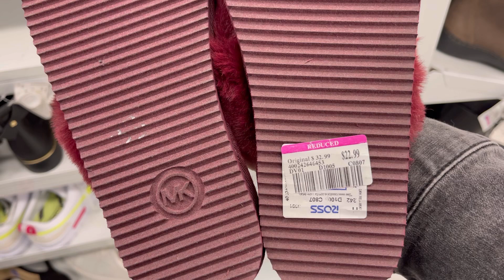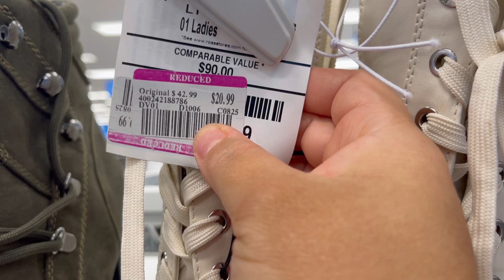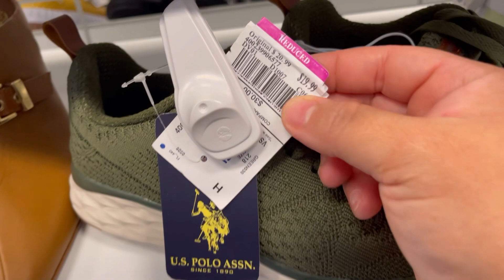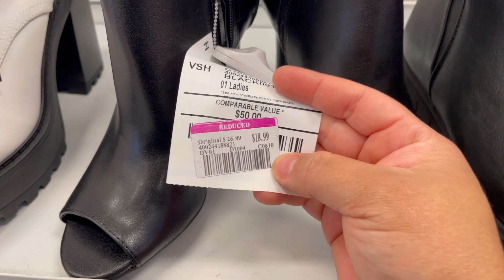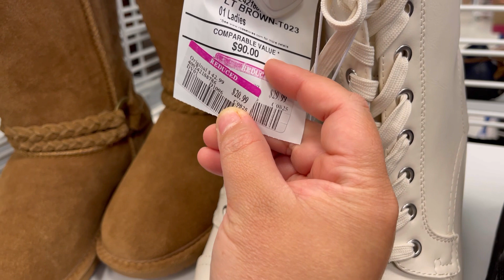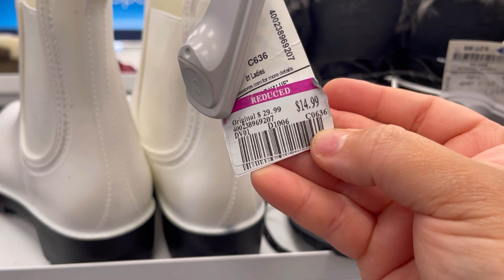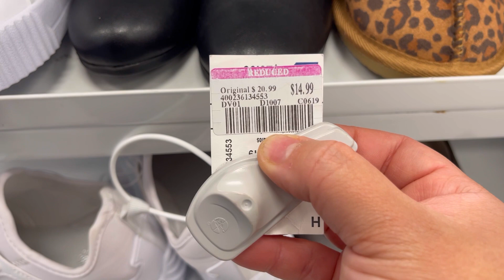Fuimonos por las Dobles ETIQUETAS!! 🔥🏃‍♀️💨**SE VIENE LO BUENO** 😱